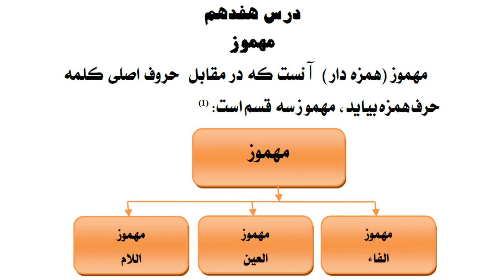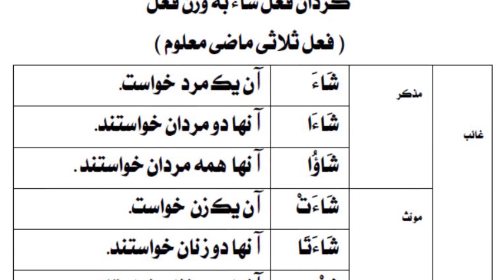درس هفدهم | سلسله دروس صرف آسان | جلد اول